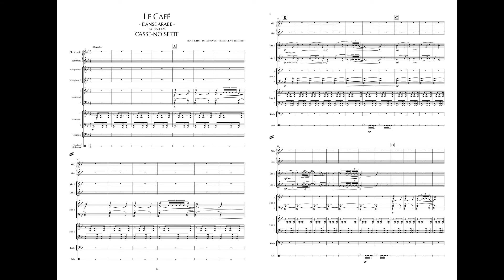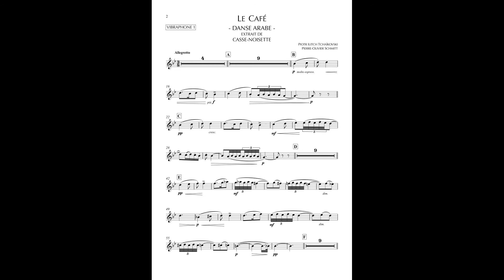Danse arabe - CASSE-NOISETTE, Tchaïkovski - Percussion Ensemble Arrangement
Transcription : Pierre-Olivier Schmitt
pour 10 percussionnistes

1. Glockenspiel
2. Xylophone
3. Vibraphone 1
4. Vibraphone 2
5. Marimba 1A
6. Marimba 1B
7. Marimba 2C
8. Marimba 2D
9. Timbales
10. Tambour de basque

Editeur : Belle Symphonie